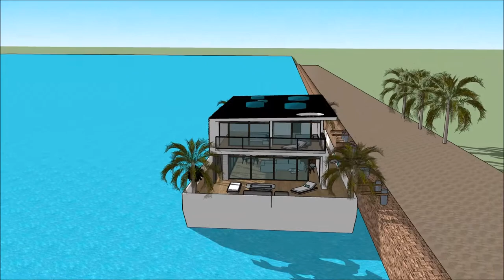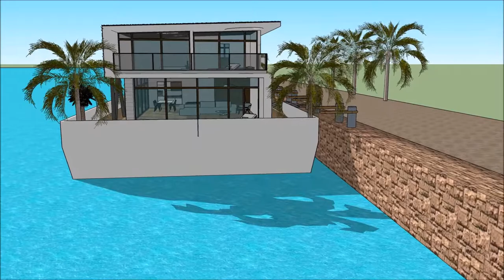BYGGA HUSBÅT TOUR NORGE BERGEN HUSBÅT HEMNET CORNELIS EXPRESSEN MARINSTADEN PROSJEKT SEAZEN CAMPIN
The floating house villa houseboatzania launching an innovative high-end luxury yacht floating house villa mansion home design potentially as a display of exhibition of the BYGGA HUSBÅT TOUR NORGE BERGEN HUSBÅT HEMNET CORNELIS  EXPRESSEN MARINSTADEN PROSJEKT SEAZEN  CAMPIN.

The collection of the Floating house villa houseboatzania concept BYGGA HUSBÅT TOUR NORGE BERGEN HUSBÅT HEMNET CORNELIS  EXPRESSEN MARINSTADEN PROSJEKT SEAZEN  CAMPIN consists of high luxury and architectural art pieces in minimalism combined with living on the waterfront of the harbour.

The floating house villa mansion yacht design has the basis to sustain living with high standards and contemporary structural design BYGGA HUSBÅT TOUR NORGE BERGEN HUSBÅT HEMNET CORNELIS  EXPRESSEN MARINSTADEN PROSJEKT SEAZEN  CAMPIN with numerous of prospects for excessive living and celebrating the desire of life worldwide: